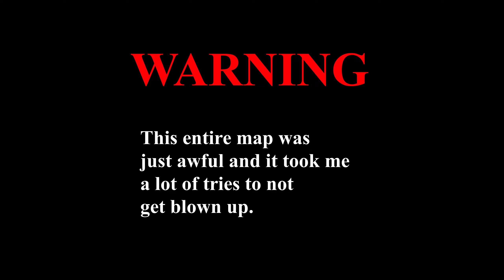Easy Red 2 - Battle of Stalingrad Soviet Perspective Part 5 (Encirclement/M7)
ITS A BLOODY NIGHTMARE TRYING TO CLEAR THIS LEVEL WITHOUT GETTING BLOWN UP!

My Specs:

Motherboard:X670E ASRock Pro RS
CPU:Ryzen 5 7600X (Non-overclocked)
240mm twin AIO Cooler LT520/ML240L, or more likely Thermalright Frozen/Jonsabo TW or TG 240/MSI MAG/ID Cooler Auraflow 240 class top exhaust
Fans:Built in DP505 Antec 3x frontal fans
RAM:64 GB DDR5 (Trident Z5 Neo 2x 32 GB 4800/CL32 6000)
GPU:Sapphire Nitro RX7800 XT (Stock drivers only)
Hard disk:2 TB Samsung 990 Pro with Heatsink. HDD mounts empty
DVD:None
Monitor:1440P Philips 165 HZ, 24M1N5500Z/93 Evnia 5000 24 inch Series
PSU:ASUS 850W STRIX ROG Aura Edition Gold
OS:Windows 11 Home edition
Case:Antec DP505 (Colette Brunel/Angel theme)
Mouse:Reused from laptop. raised palm/anti-wear design, RGB.